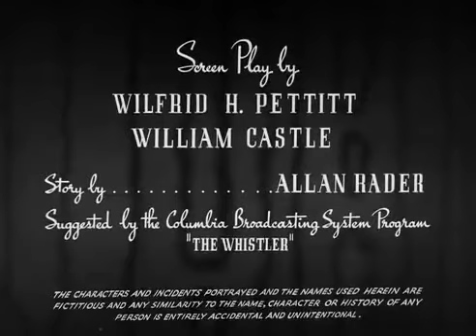Voice of the Whistler 1945 title sequence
Columbia Pictures